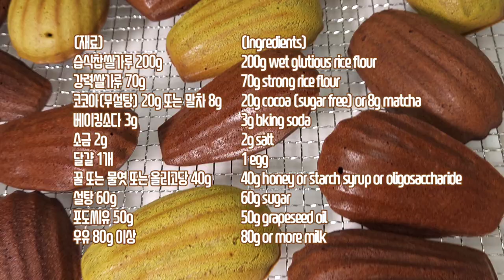겉은 마들렌 속은 찹쌀파이. 에어프라이기 요리. 오븐 요리. 겉은 바삭바삭 속은 쫀득쫀득. 달지 않은 간식. 소화가 잘 되는 간식 [코코아 찹쌀파이 / 말차 찹쌀파이]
안녕하세요. 겟찌입니다.🥰
빵을 먹으면 소화를 잘 못시키는 가족이 있어서
주로 찹쌀과 쌀가루를 이용해서 빵을 만들고 있어요.
마들렌은 카스테라 같이 포슬포슬한 느낌인데
제가 만든 마들렌은 겉은 바삭하고 속은 쫀득한 찹쌀파이예요.
자신있게 권해드리니 꼭 드셔보셨으면 좋겠어요.
참, 의외로 아이들도 말차 파이를 잘먹어요.

궁금하신 점 댓글 달아주시면 성의껏 답변 드리겠습니다.^^

아래 요리팁도  읽어주세요.^^

Hello. I,m getzzi.🥰
I have a family member who has trouble digesting bread.
I mainly use glutinous rice and rice flour to make bread.
Madeleine has a fluffy feel like castella.
Madeleine I made is a glutinous rice pie that is crispy on the outside and chewy on the inside.
I recommend it with confidence, so I hope you try it.
Oh, surprisingly, even kids love matcha pie.

Please also read the cooking tips below.^^

■ 코코아 찹쌀파이 / 말차 찹쌀파이
 ◻ (재료)
습식찹쌀가루 200g
강력쌀가루 70g
코코아(무설탕) 20g 또는 말차 8g
베이킹소다 3g
소금 2g
달걀 1개
꿀 또는 물엿 또는 올리고당 40g
설탕 60g
포도씨유 50g
우유 80g 이상

■ Cocoa Glutinous Rice Pie / Matcha Glutinous Rice Pie
 ◻(Ingredients)
200g wet glutinous rice flour
70g strong rice flour
20g cocoa (sugar free) or 8g matcha
3g baking soda
2g salt
1 egg
40g honey or starch syrup or oligosaccharide
60g sugar
50g grapeseed oil
80g or more milk

 ■  요리팁
  ◻ 계란은 충분히 풀어주세요.
아니면 빵이 질겨져요.
 ◻ 말차가루 대신 단호박 가루, 블루베리 가루로도 만들어보세요.
코코아 가루로 만드실 경우에는 20g을 넣으시고, 나머지는 모두 8g만
넣어주세요.
  ◻ 남으면 냉동실에 보관하시고 실온에 30분에 놔뒀다가 드세요.
또는 에어프라이기나 오븐에 3~4분 정도 데워드세요.

■ Cooking tips
   ◻ Beat eggs sufficiently.
Otherwise, the bread is tough.
  ◻ Try making it with sweet pumpkin powder or blueberry powder instead of matcha powder.
If you are making it with cocoa powder, use 20g and use 8g for all others.
   ◻ If you have leftovers, store them in the freezer and leave them at room temperature for 30 minutes before eating.
Alternatively, heat them in an air fryer or oven for 3-4 minutes.